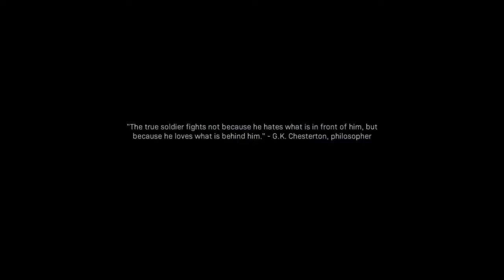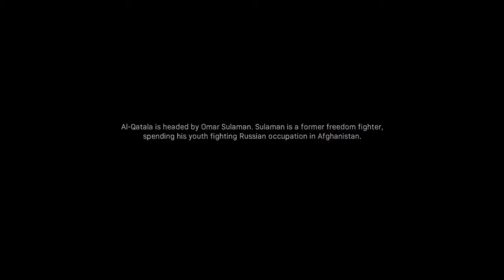CALL OF DUTY MODERN WARFARE CAMPAIGN THE WOLF'S DEN